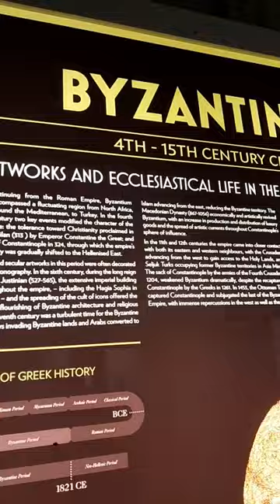Hellenic Museum trip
I visited the Hellenic Museum with some friends

I'm gonna release a more blog like video later